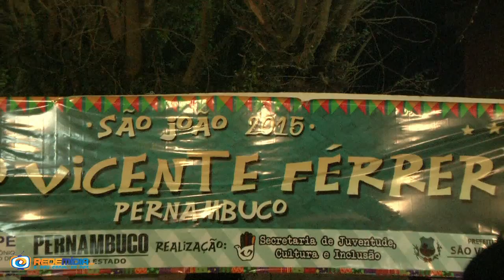SÃO JOÃO DE SÃO VICENTE FERRER | 2015 | 3° DIA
IMAGENS CIRILO GONÇALVES
EDIÇÃO JULIANA ARAUJO
REPORTAGEM ROMUALDO ARAUJO
FINALIZAÇÃO DIVALMIR HOLANDA